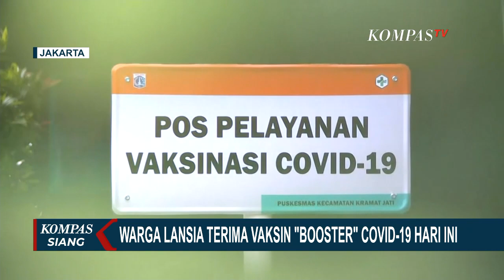Pemprov DKI Pastikan Pasokan Vaksin Booster Covid-19 Aman, Lansia dan Kelompok Rentan jadi Prioritas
JAKARTA, KOMPAS.TV - Pelaksanaan vaksinasi dosis ketiga atau vaksin booster dimulai hari ini, Rabu 12 Januari 2022.

Vaksin booster covid-19 diberikan kepada masyarakat berusia di atas 18 tahun, dan telah mendapatkan dosis lengkap minimal sejak 6 bulan lalu.

Dengan prioritas penerima vaksin booster covid-19 saat ini adalah warga lansia dan kelompok rentan.

Masyarakat yang ingin mendapat vaksin booster bisa ke fasilitas kesehatan seperti Puskesmas.

Baca Juga Vaksin Booster Mulai Diberikan, Begini Suasana Vaksinasi Dosis Ketiga di Kramat Jati, Jakarta di

Dalam program Sapa Indonesia Malam, Abraham Wirotomo, Tenaga Ahli Utama KSP menyampaikan vaksin booster ini gratis untuk seluruh rakyat Indonesia, namun masyarakat yang bisa mendapat vaksin booster tentu mengacu pada kondisi medis.

Sebelumnya, Presiden Joko Widodo menyatakan, vaksin booster diberikan gratis demi keselamatan masyarakat di tengah pandemi.

Presiden Jokowi mengingatkan, meski sudah divaksin, masyarakat tetap harus disiplin menerapkan protokol kesehatan.

Menteri Kesehatan menyebut ada tiga kombinasi vaksin booster yang akan diberikan kepada masyarakat, yakni, untuk penerima dosis lengkap vaksin sinovac, akan diberikan setengah dosis pfizer atau setengah dosis astrazeneca.

Sementara untuk penerima dosis lengkap vaksin astrazeneca, akan disuntikkan setengah dosis moderna.

Di Jakarta, Wagub DKI Ahmad Riza Patria menyatakan Pemprov tengah mempersiapkan vaksinasi booster untuk warga DKI.

Pemprov DKI memastikan, pasokan booster vaksin covid-19 aman.

Vaksin booster diprioritaskan pada kabupaten, kota yang capaian vaksinasi dosis pertama sebesar 70 persen dan 60 persen untuk dosis kedua.

Mesti sudah divaksin covid-19, patuh protokol kesehatan penting dilaksanakan untuk memutus penyebaran virus corona.

Ingat, covid-19 masih ada di sekitar kita.